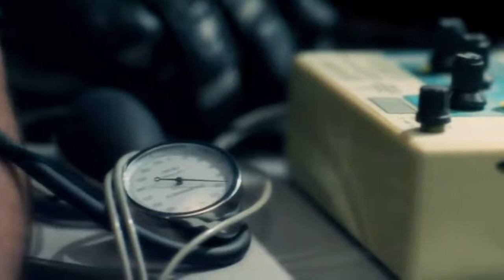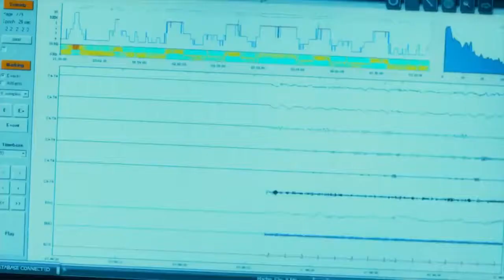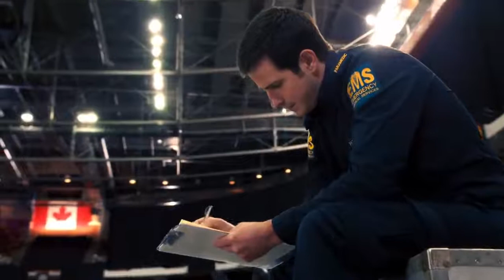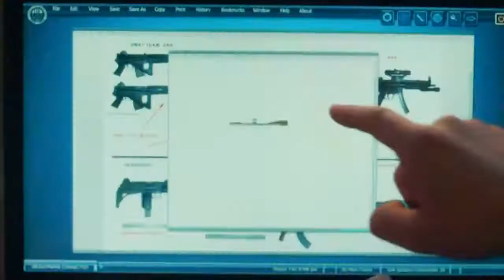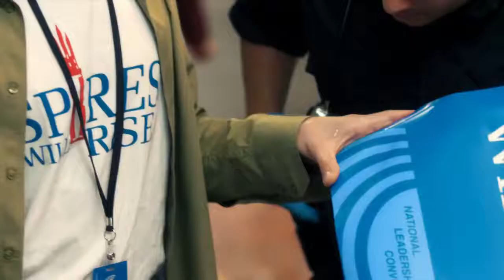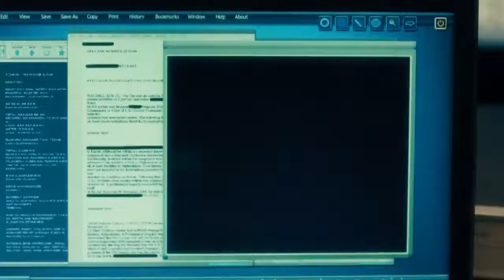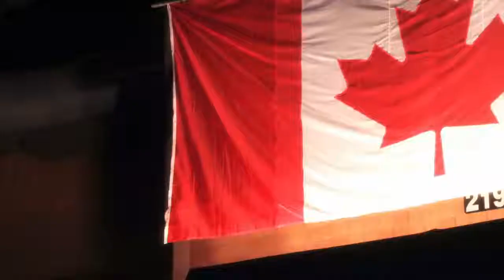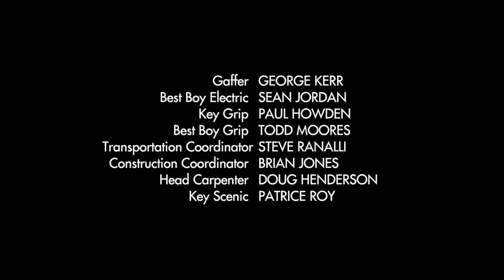The Listener Season 2, Episode 3 [TV-SERIES] @Everything New4U